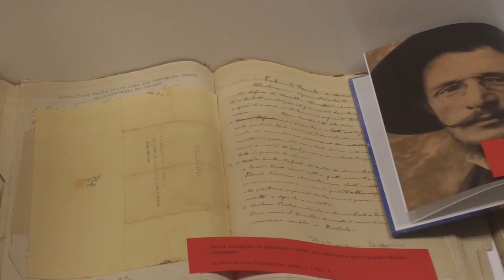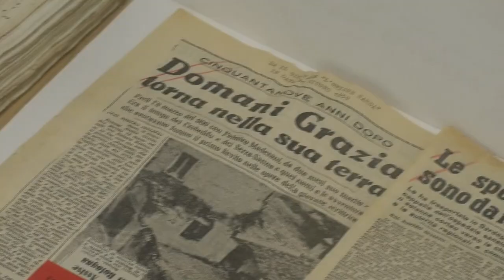Nuoro. La notte degli archivi 05 06 21